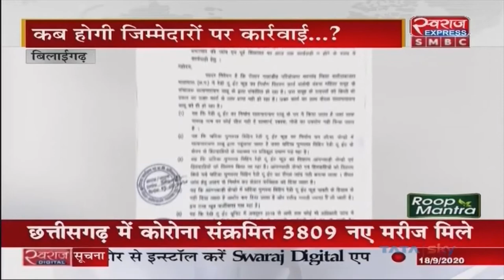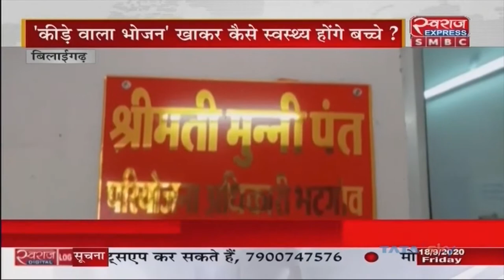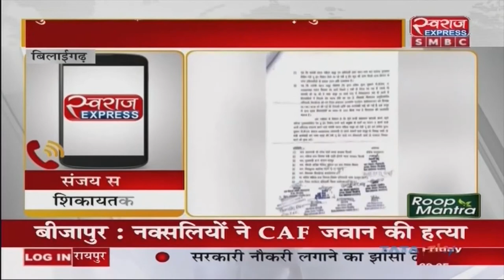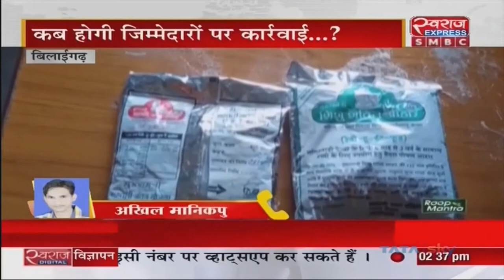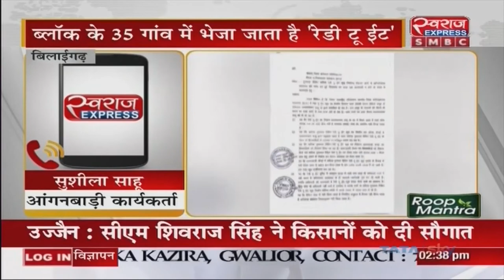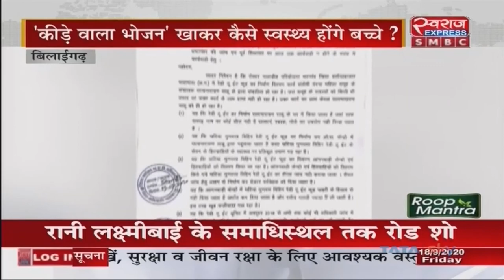Chhattisgarh New | Ready to Eat Food निर्माण में अनियमितता